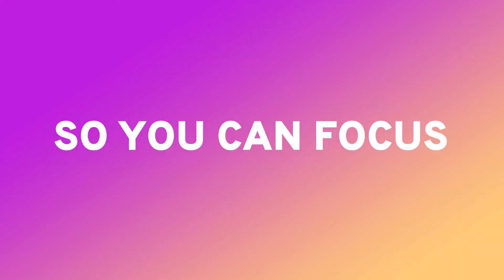Codementor Events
Codementor Events is a developer community and virtual events platform where developers learn and share new tools, technical concepts, and career tips.

About Codementor:
Codementor is a platform where you can connect with vetted mentors for 1:1 live programming mentorship, debugging, code review, and more! As long as it's programming related, our mentors can help you.